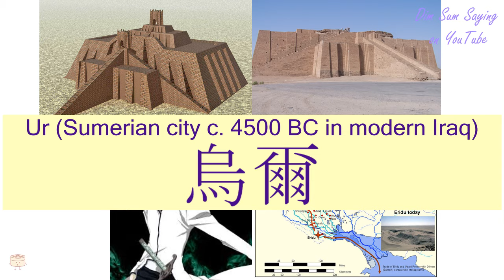"UR (SUMERIAN CITY C. 4500 BC IN MODERN IRAQ)" in Cantonese (烏爾) - Flashcard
[wu1 yi5] "UR (SUMERIAN CITY C. 4500 BC IN MODERN IRAQ)" in Cantonese (烏爾) - Flashcard. Additional information about the word: Ur (Sumerian city c. 4500 BC in modern Iraq).